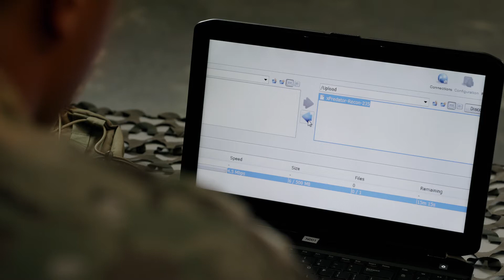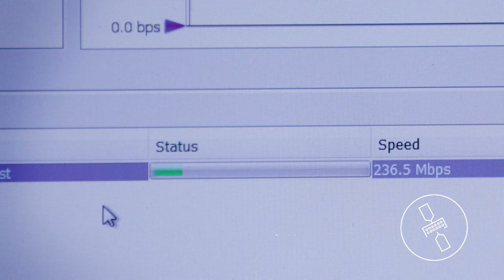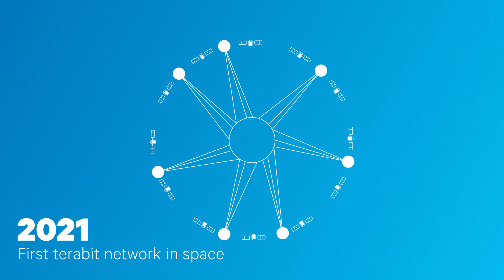MEO satellites: Knowing makes all the difference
A high throughput satellite (HTS) connection gives your personnel a tactical advantage and more peace of mind — wherever they are deployed.

What is the human and asset cost of not knowing? Avoid finding out with a high throughput MEO satellite solution. Connect your people with home and each other. View multiple streams of near real-time video. Act on intelligence right away. Deliver the same user experience as at home station — no matter where you are.